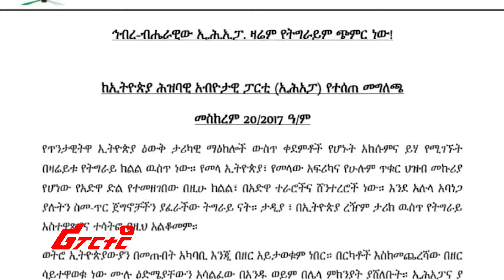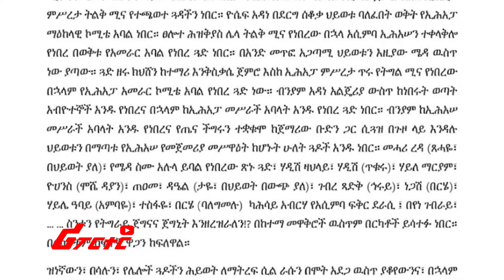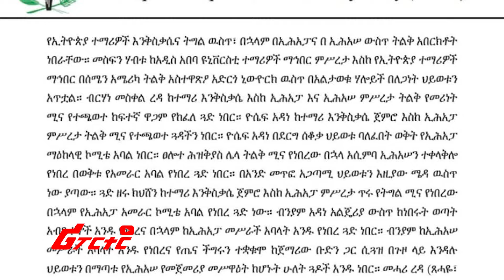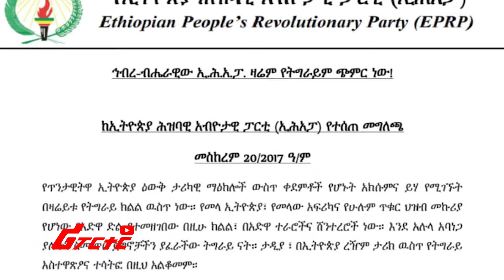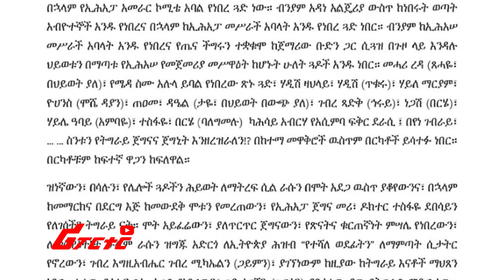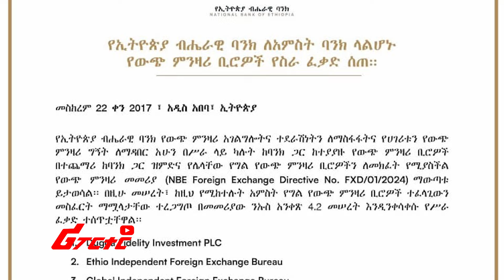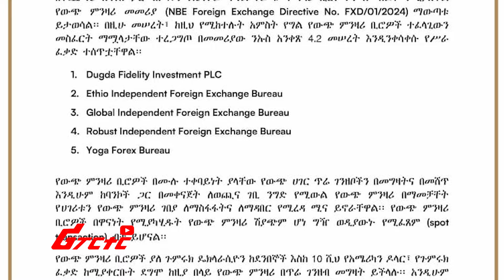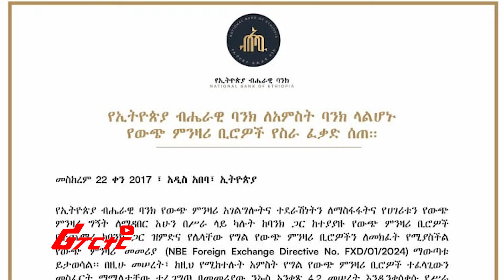ኢህአፓ በእነ ደብረጽዮን ይሁንታ ቢሮ ከፈተ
Welcome To Ethiopian Reporter / ሪፖርተር ኢትዮጵያ